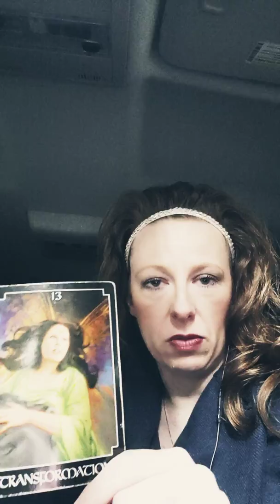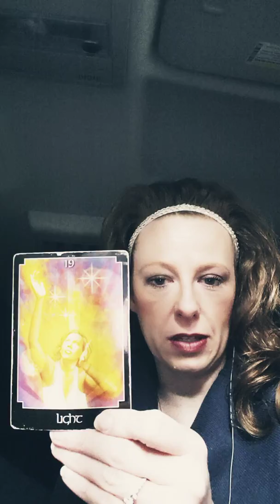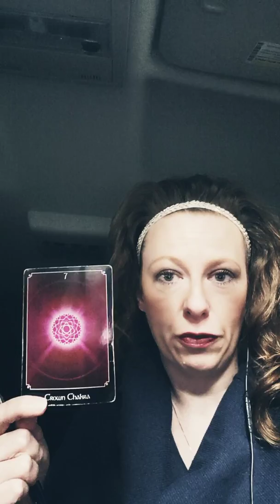November 11, 2019 through November 17th, 2019 Weekly Tarot Card Reading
Changes coming!!